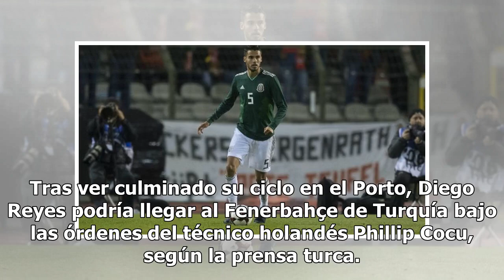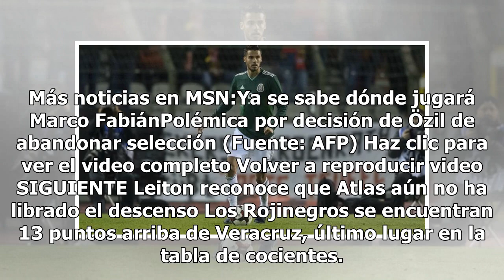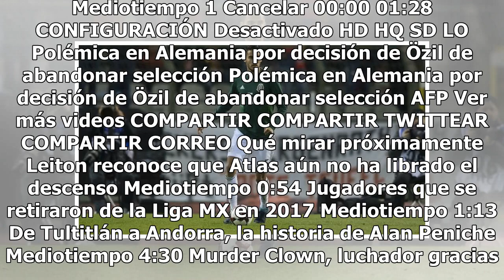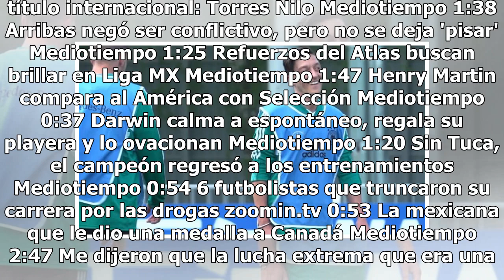Prensa turca liga a Diego Reyes con el Fenerbahçe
Tras ver culminado su ciclo en el Porto, Diego Reyes podría llegar al Fenerbahçe de Turquía bajo las órdenes del técnico holandés Phillip Cocu, según la prensa turca. Las ofertas por el defensa mexicano rondarían los dos millones de euros al año a cambio de tres años de contrato en el conjunto de Es...